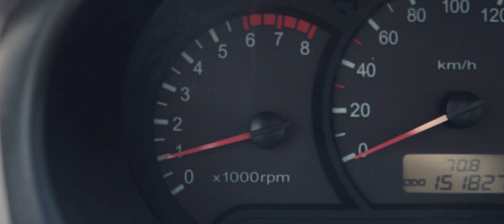PROGRESS // Dealing with discouragement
Seeing progress in our life or work is a great feeling. To deal with discouragement, it's important to not look at quantity, but consistency.